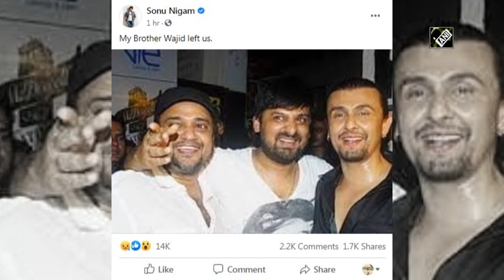Wajid Khan of Sajid-Wajid fame passes away at 43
New Delhi, June 01 (ANI): Music composer Wajid Khan of Sajid-Wajid fame passed away at the age of 43. He was suffering from deadly COVID-19. The news of the demise of the veteran singer was revealed by singer Sonu Nigam on Facebook. The Sajid-Wajid duo is known for composing several hit songs for Salman Khan films such as 'Wanted', 'Dabangg' and its series.